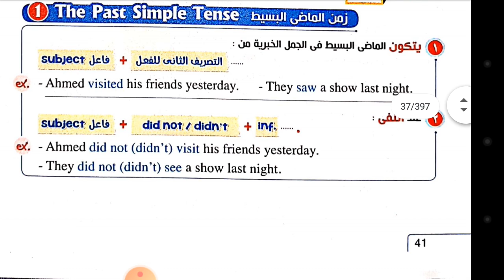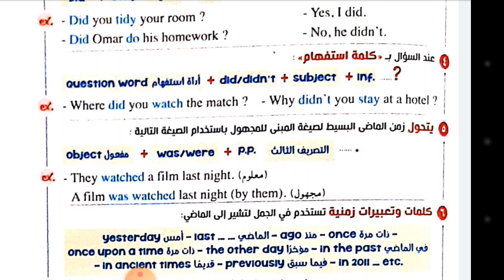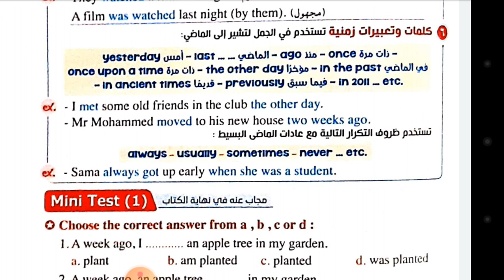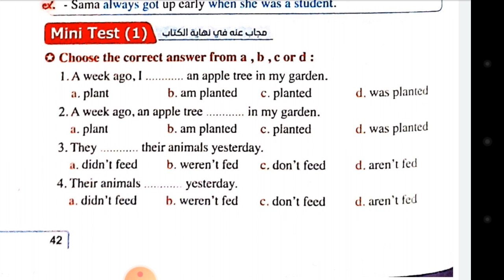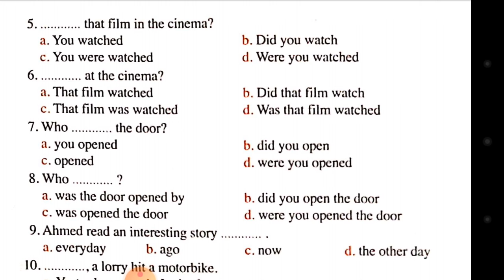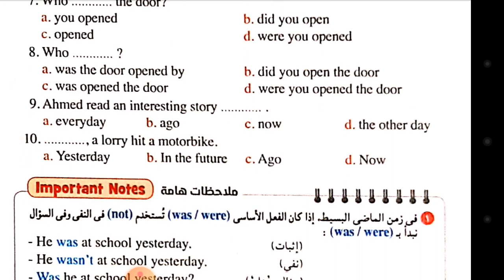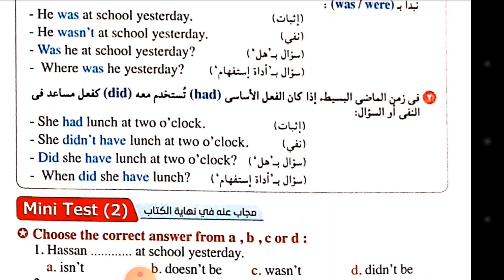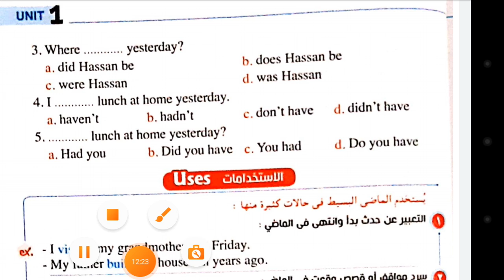شرح_grammar_Unit1 المعاصر senior1 الصف_الاول_الثانوي